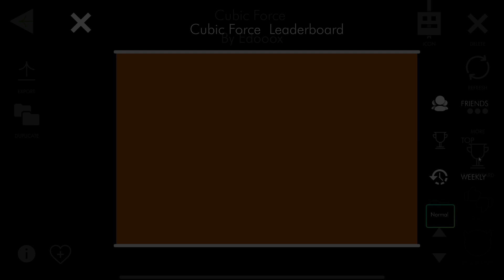(Insane Demon) Cubic Force by Edooox | Geometry Dash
wenas

Discord Tag: Sylo#4064

Pc Specs:
Processor: Amd Ryzen 3400g
Graphic Card: Gtx 1650 4gb
Motherboard: Gigabyte GA-AB350M-DS3H V2
Ram: 8gb x2 ddr4 2666mHz

Monitor: Yeyian Sigurd 2501 144hz (Fuck this)
Mouse: Razer Viper Mini
Keyboard: XPG Summoner